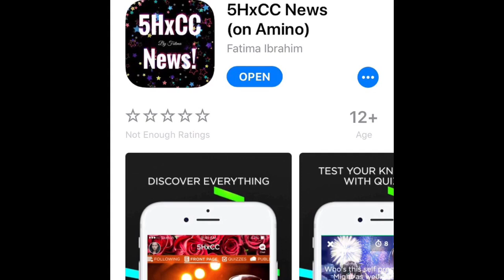CAMILA CABELLO AND LAUREN JAUREGUI MOST TALKED ABOUT MOMENTS DURING INTERVIEWS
Hello everybody..your number one source of Camila Cabello and fifth harmony News right here.. Please please don't forget to like, share,comment and subscribe.If you have any questions DM me @5hxccnews...thanks for watching 😁♥️♥️